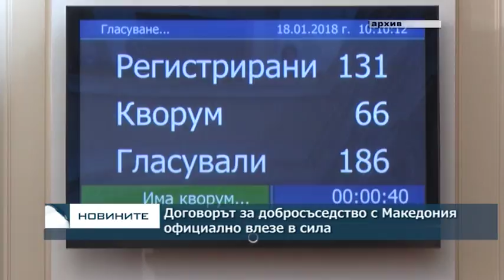Договорът за добросъседство с Македония официално влезе в сила